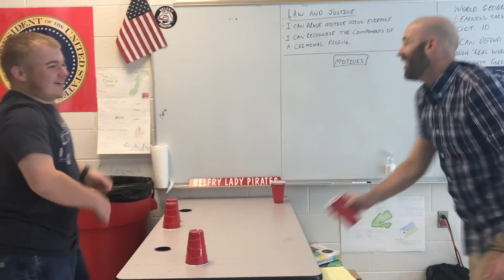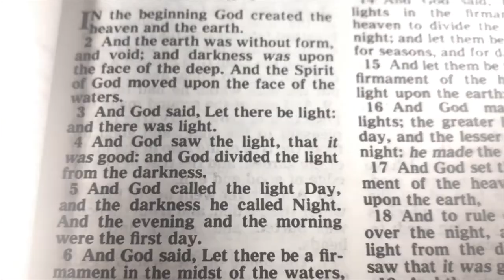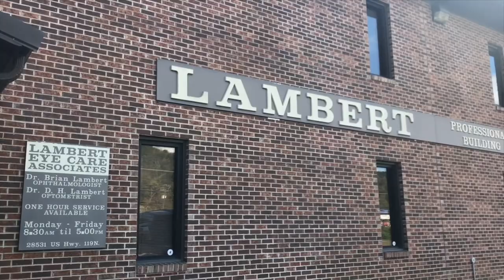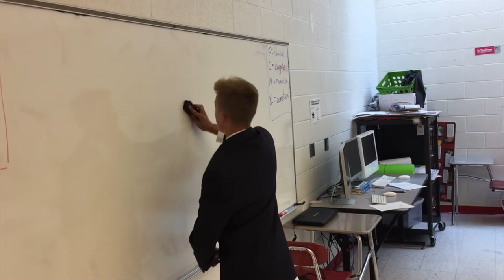Off The Hook, Season 1, Episode 1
The BIG PREMIER of "Off The Hook," a BHS Pirate Media production!
- Captain Buck saves the day
- News with Haley and Austin
- Sports with Cade "Money"
- Class vs. Staff - Flip cup!
- Teacher Interview with Kevin Deskins
- Features with Kat
- Belfry Birthdays!
- What It's (Really) Like - Belfry Football!

Send your own news submissions via Snapchat.  We're @bhsoffthehook EVERYWHERE!

Thank to Larissa Lockard for the video thumbnail!